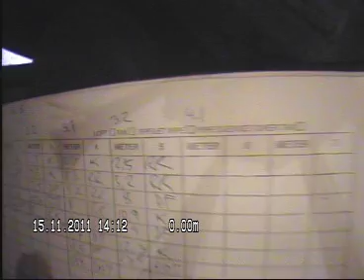Sonsgate 11 13 15 pipeløp 4 1